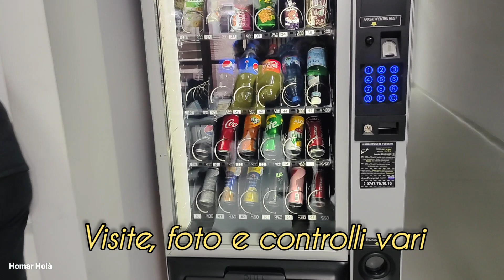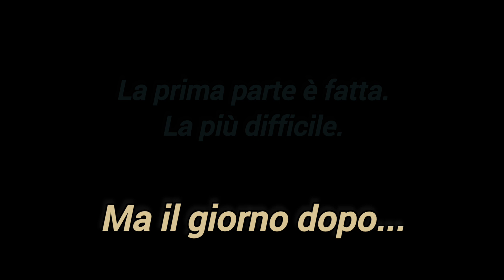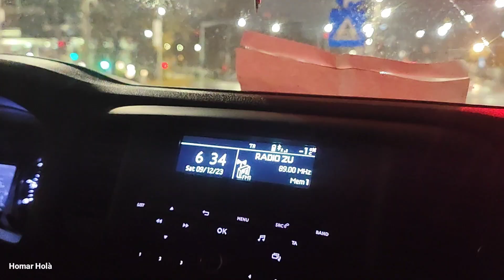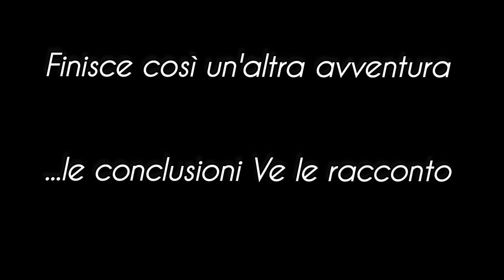003 - Il mio turismo dentale.